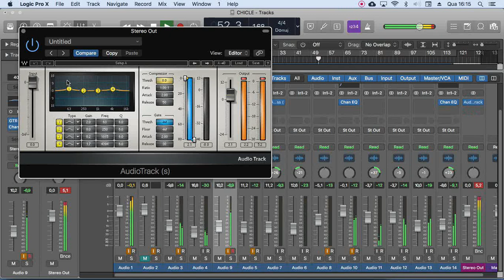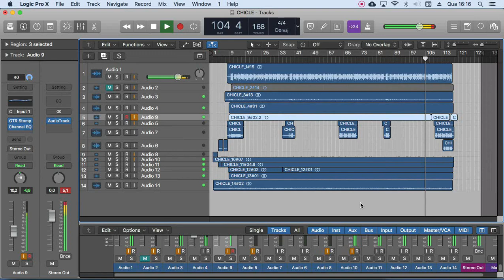PLAYBACK CABELO DE CHAPINHA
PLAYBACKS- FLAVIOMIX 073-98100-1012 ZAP